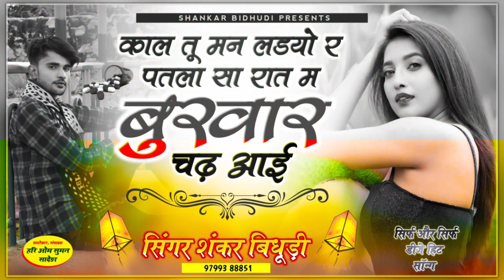{1184} सिर्फ रिकॉर्ड तोड़ सॉन्ग !! Shankar Bidhudi // काल तू मन लडयो र पतला सा रात म बुखार चढ़ आई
Hello

चूड़ो नागमणि को मांगे तू काई नागणी छ क / सिंगर वीरसिंह बनोठा!! chudo nagmani ko mange tu kai nagan

Welcome To Singer SHANKAR BIDHUDI  Presents. Youtube Channel Singer SHANKAR BIDHUDI  Company is the No 1 Company Of The Rajasthani Music Industry.

Song - Hit Song
Singer - Shankar Bidhudi
Lyrics - Shankar Bidhudi
Director - Dharm Singh Poswal RPF
Editor - Hariom Suman